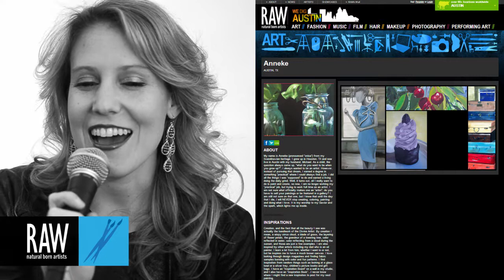Anneke at RAW:Austin Awakening 02/13/2014